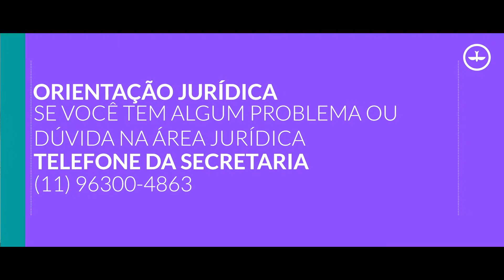Louvor Culto Celebração 25/09/2022 - Igreja Batista da Lagoinha de Braganca Paulista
Seja muito bem-vindo(a) a Igreja Batista da Lagoinha de Bragança Paulista!
É um prazer receber você por aqui, nossa missão é espalhar o evangelho através das redes sociais, nos ajude curtindo e compartilhando essa transmissão para que ela chegue a mais pessoas!